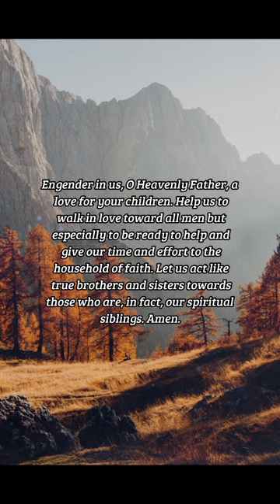BIBLE VERSE OF THE DAY - February 11, 2023 | night prayer | Your Daily Dose of God's Word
As we have therefore opportunity, let us do good unto all men, especially unto them who are of the household of faith.

Galatians 6:10

INSPIRATION:
God would have his children to do good to all men, but there should be also a special love and concern for doing good to our brothers and sisters in Christ. Even as members of a family care for each other, those in the family of God should look out for one another.

PRAYER:
O Lord, we know that it was our sins that you bore on Calvary and that we are all guilty, therefore, of "slaying" you. Those who lash out at Jews as "Christ killers" forget that we all for whom he died are guilty of his death. It was our sins that put him there. But you laid down your life for us, your sheep, willingly. For the joy set before you, you endured the cross. Let us endure our crosses too, Lord, for the joy you have set before us. Amen.

us